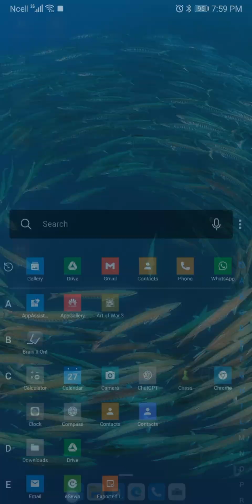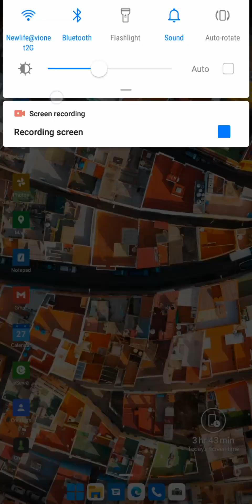MICROSOFT LAUNCHER | THE BEST WAY TO USE ANDROID | CUSTOMIZE YOUR PHONE | MAKE IT LOOK LIKE WINDOWS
Customize Your Phone And Make it Look Like Windows.